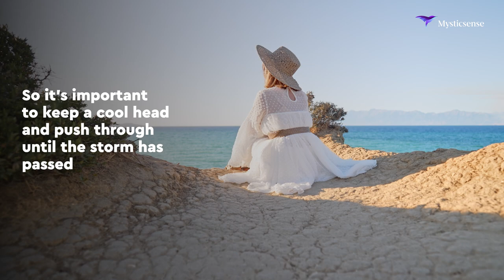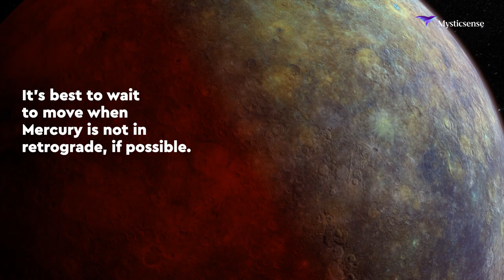What Does Mercury Retrograde Mean? | Mysticsense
Do you ever wonder why Mercury Retrograde is so feared?